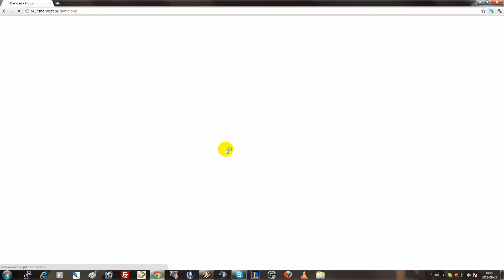The West Gameplay [First Look] [HD]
Chwila grania na nowym Serwerze.Samouczek, Cerowanie skarpetek itd. Ogólnie nuda :P